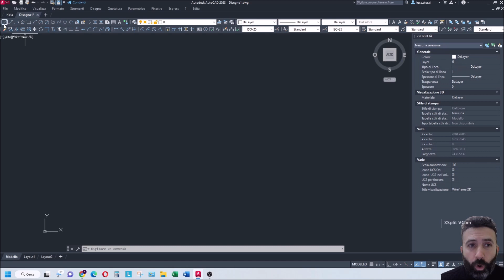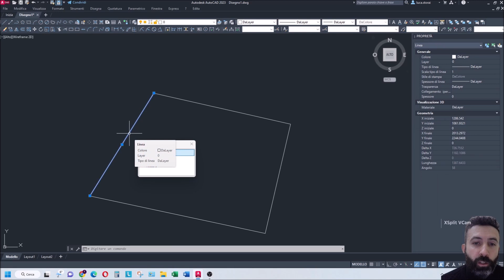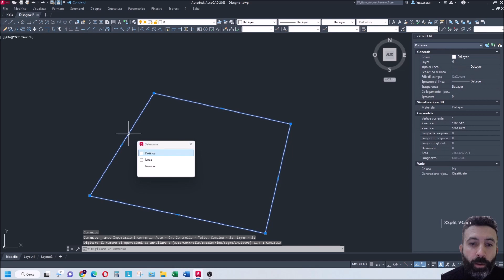AutoCAD Tutorial - Comando SELECTIONCYCLING per individuare linee sovrapposte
In questo video viene mostrato un comando che permette di individuare eventuali linee sovrapposte cliccando con il mouse su una sola linea.